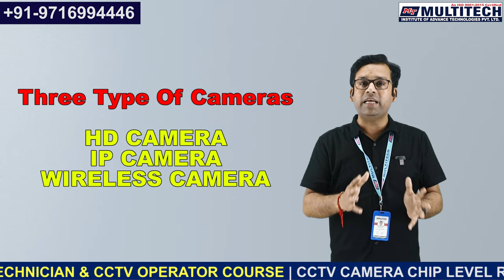CCTV Camera Training Course || CCTV Camera कोर्स करे || CCTV training institute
👉More Courses.

"Mobile eMMC Repairing Course" "AC PCB Repairing Course"